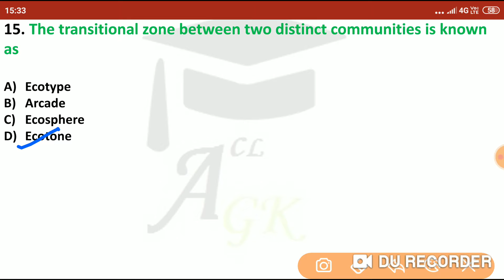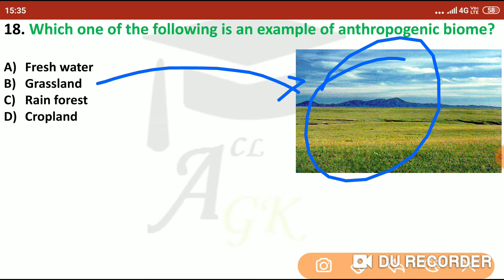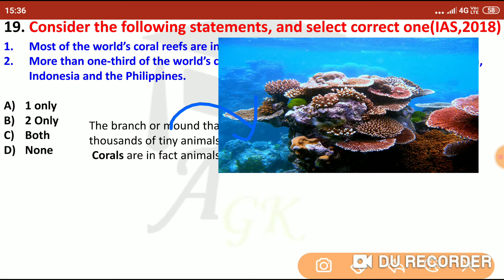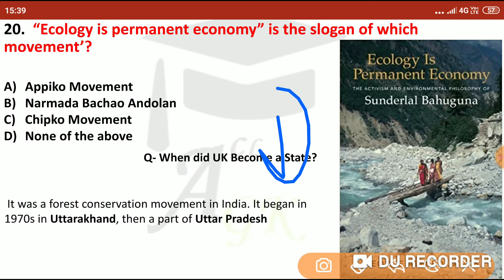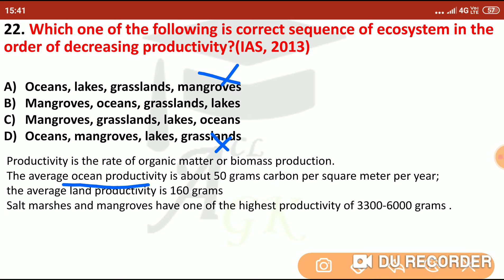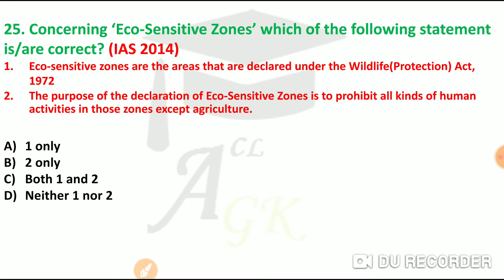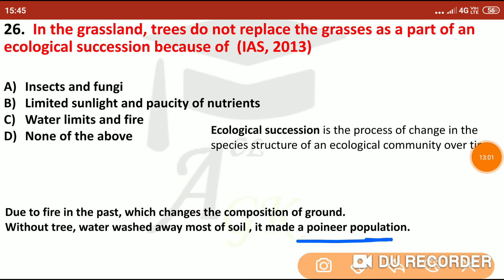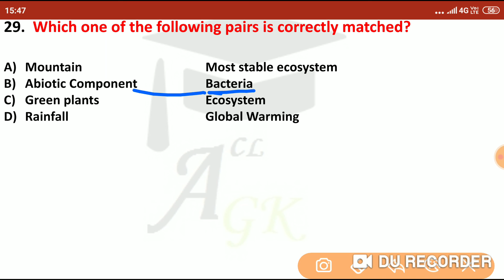Ecology- Part-2||Top-MCQs जो बार बार पूछे गए||Helpful in all Competitive exams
This video contains 15 Important MCQs which was repeadly asked in previous years exam papers..